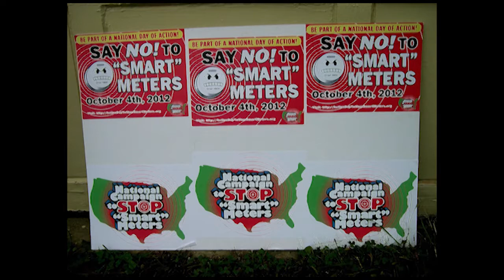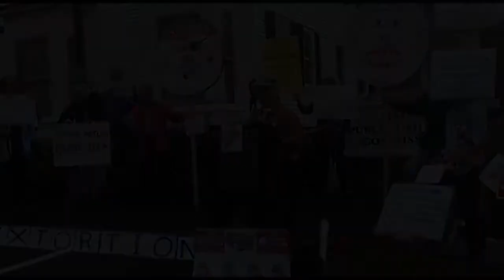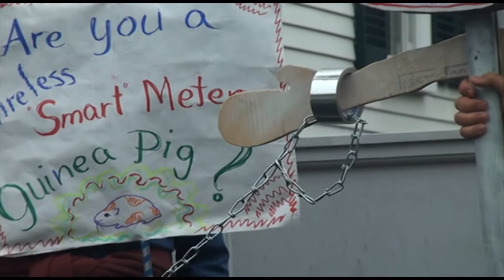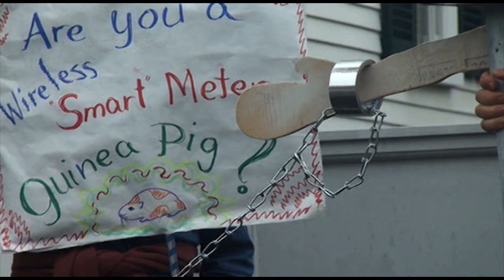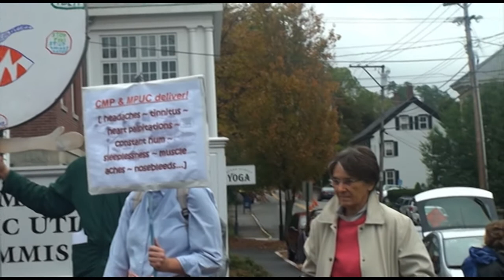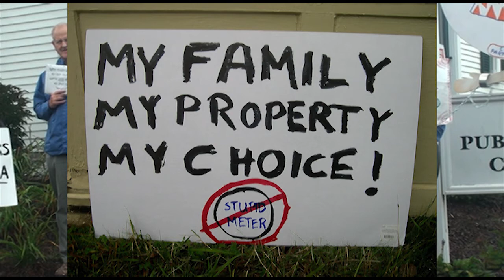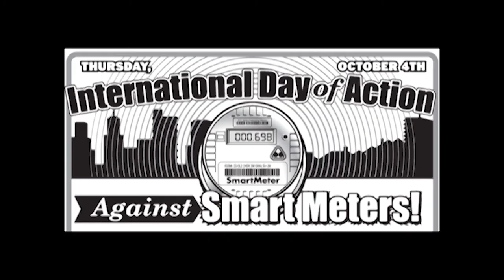StopSmartMeters_Maine_ National Day of Action Oct 4 2012 press conference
Press conference held in front of the Public Utilities Commission Maine
on the occassion of the national Stop Smart Meters Day of Action Oct 4, 2012..
Oct 4, 2012 videotape by Ed Friedman. Program 460@ My Book